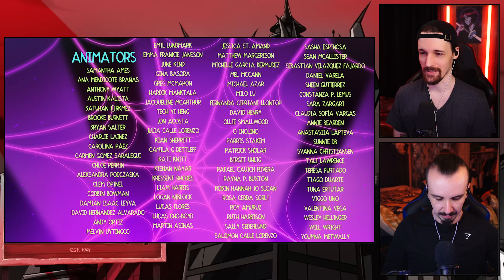HELLUVA BOSS 2x7 REACTION!! "Mammon's Magnificent Musical Mid-Season Special (ft Fizzarolli)"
The Pack reacts to Season 2 Episode 7 of Helluva Boss: "Mammon's Magnificent Musical Mid-Season Special (ft Fizzarolli)"

Come hang out with us in our free discord!!

0:00 Intro
1:11 Reaction
31:02 Outro